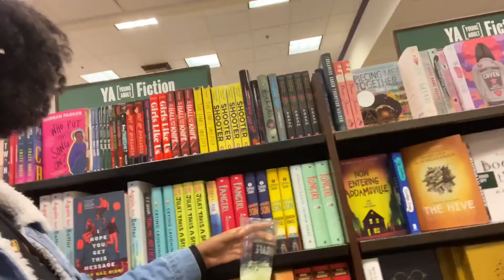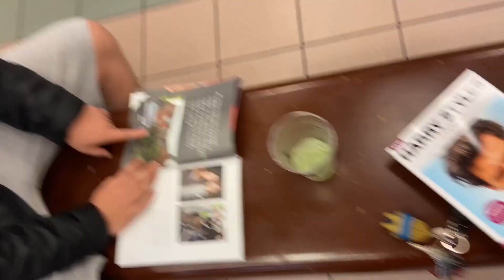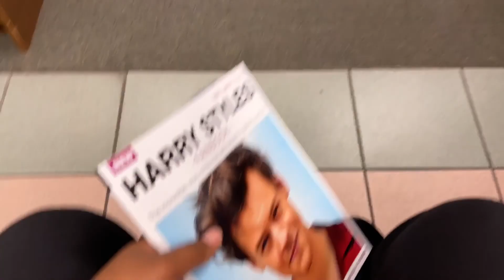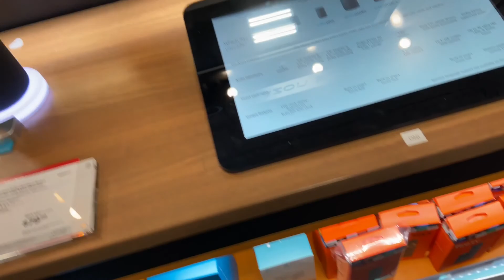we went to the aquarium and zoo for free | vlogmas day 16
aquarium: farmers market
zoo: petsmart

outro: live your life by ayokendo & mfon

cameras used:
canon t3i
iPhone 11